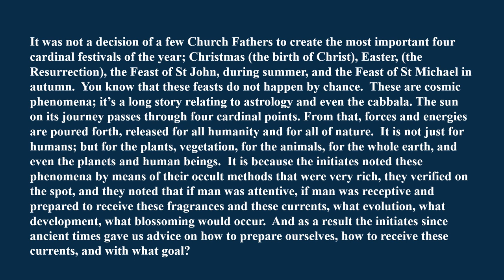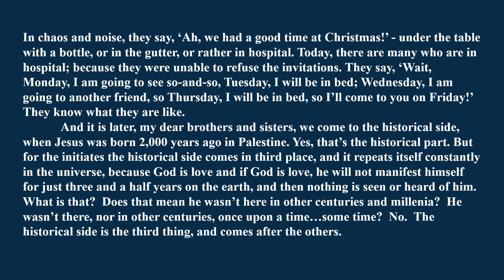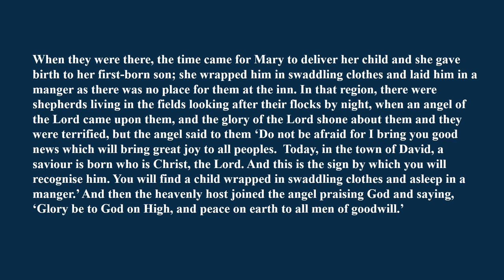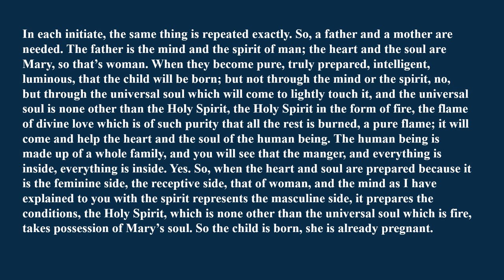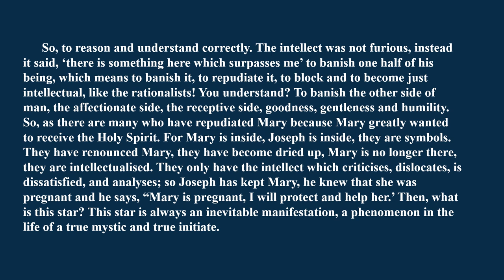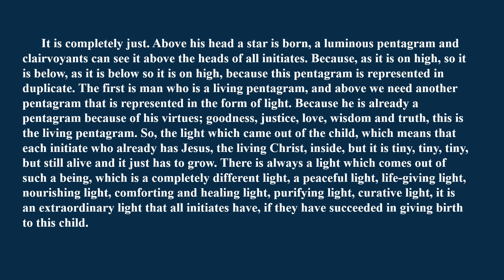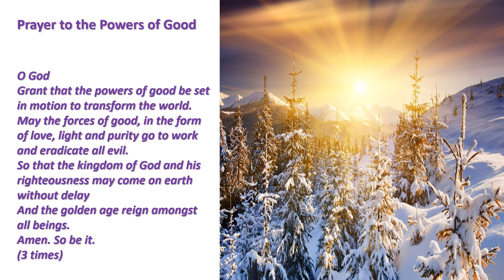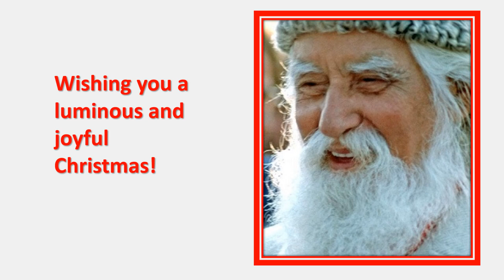Music and Meditation for Christmas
Music, meditation and sacred song with a talk by Omraam Mikael Aivanhov on the cosmic, spiritual significance of Christmas.

Omraam Mikhael Aivanhov is Published and distributed by Prosveta

Visit Omraam Mikhaël Aïvanhov website for more free extracts from the books of Omraam Mikhael Aivanhov